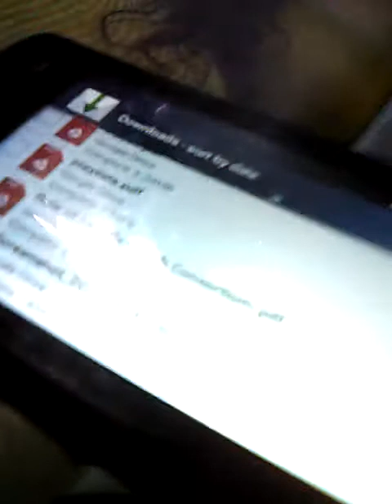May 24, 2020(2)